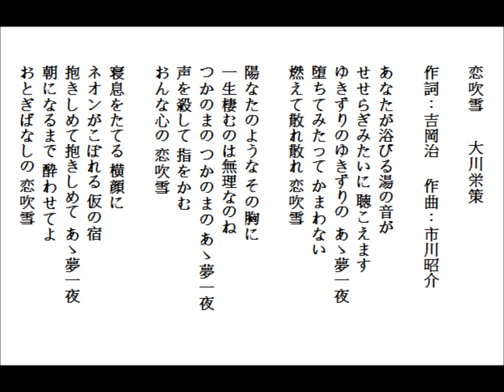恋吹雪-大川栄策 covered by Lonnie 20191018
練習唱日語歌曲-恋吹雪-大川栄策